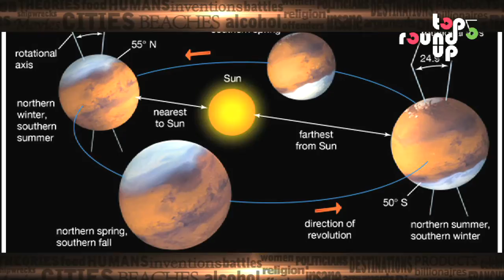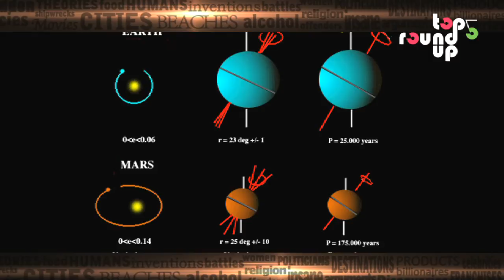Top 5 Incredible Facts About Mars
Now with Nasa discovering the presence of liquid water on Mars, the planet has suddenly shot into stardom once again. So lets take a look at some of the most incredible facts about the red planet.